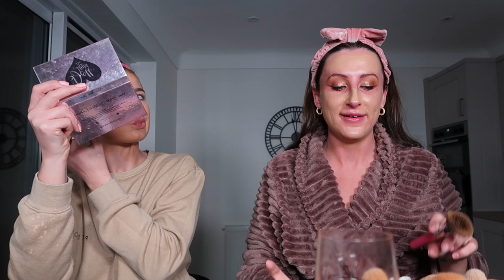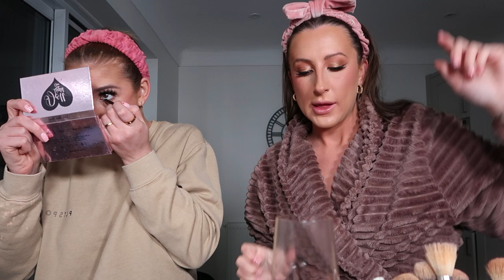GET READY WITH US!! | NIGHT OUT EDITION | EMMA MAY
This was so fun to film! Get ready with me & my best friend Starr for our night out. I hope you enjoyed it and please let me know if you liked this style of video! xx